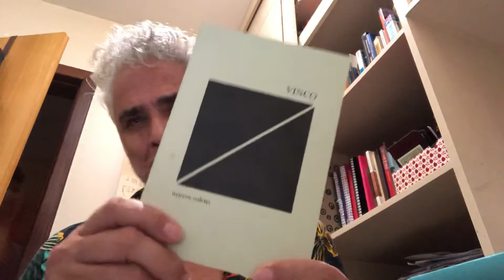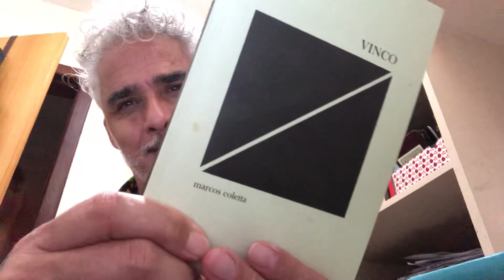Dia 51 - terreno baldio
No processo do espetáculo E AINDA ASSIM SE LEVANTA da @cialunalunera pensávamos que a peça se chamaria “Terreno Baldio”. Ai me encontrei com esse texto do livro “Vinco” do @marcoscoletta , nosso dramaturgo. Falava esse texto todos os dias no fim dos ensaios. Nesta madrugada fria de maio o texto voltou.